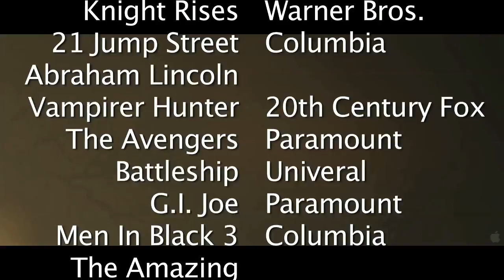Chump or Champ reviews "John Carter"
Chump or Champ reviews "John Carter" stars Taylor Kitsch and Willem Dafoe.  John Carter is directed by Andrew Stanton based on the book "A Princess of Mars" by Edgar Rice Burroughs